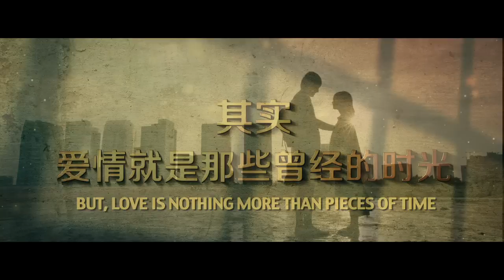MY OLD CLASSMATE (2014) - Teaser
Coming soon on 25 April, produced by the original songwriter Gao Xiaosong, from the director of "Lee's Adventures", starring Lin Gengxin (Hark Tsui's "Young Detective Dee") and Zhou Dongyu (Zhang Yimou's "Under the Hawthorn Tree").